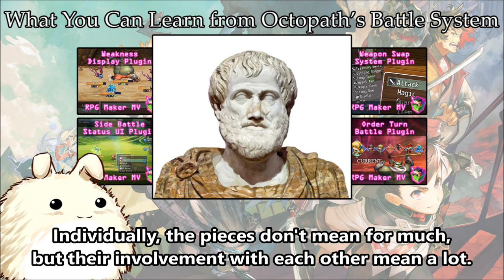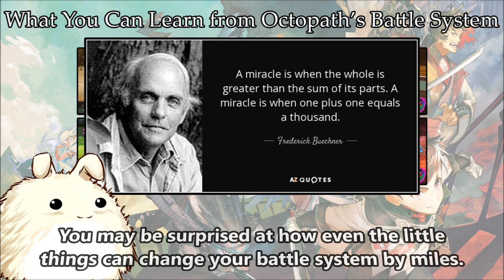What You Can Learn from Octopath's Battle System - RPG Maker MV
Octopath Traveler is praised often for its battle system. Everything about it just seems to fit together just right. Yet, you would be surprised to hear that it actually does nothing new, but instead, aims to make the whole battle experience more cohesive where the whole is greater than the sum of its parts.